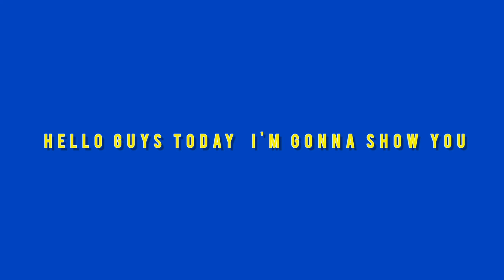How to train 99 rated K.De Bruyne in efootball mobile 2023 || max level K.De Bruyne